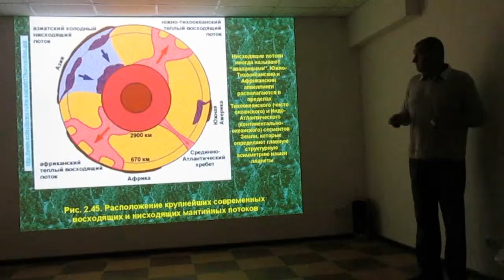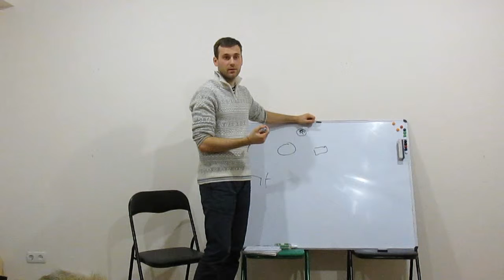Видео материалы Ярослава Раевского.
Добро пожаловать на канал yaroslav nec. Здесь имеются видео о том, чем я занимаюсь и что я люблю, интересных лекций, мест, где я бывал, путешествий, разнообразных событий и многого другого. На свой канал стараюсь выкладывать все самое интересное.
С 2020 года я не выкладываю на канал видео лекции, выставки, разные мероприятия не касающиеся геологии. Сейчас я полностью сконцентрировался на своей любимой теме - геологии. Выкладываю ролики на разные геологические тематики, а именно: минералогию, петрографию, структурную геологию, полезные ископаемые, новости в геологии и многое другое.

Для желающих помочь в развитии проекта:
Карта ПриватБанка (грн): 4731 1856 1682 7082
Карта ПриватБанка (дол): 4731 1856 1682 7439
Карта ПриватБанка (евр): 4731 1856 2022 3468

Здравствуйте, меня зовут Ярослав Раевский. По образованию я геолог, с детства увлекаюсь фотографией и видеосъемкой. На моем канале Вы найдете массу информации научно-популярной тематики, видео лекций, обзоров минералов, интересных мест, красивых выставок и путешествий. Я всем рад! Добро пожаловать!